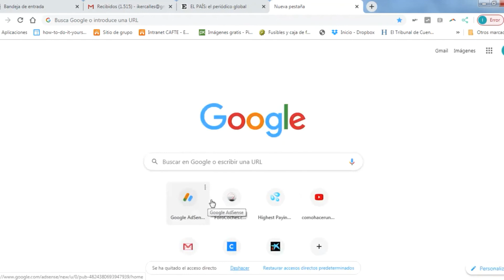Cum să ștergeți comenzi rapide Google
Mini tutorial care explică într-un mod simplu cum să eliminați comenzile rapide sau miniaturile care apar în partea de jos a ecranului de pornire Google Chrome.